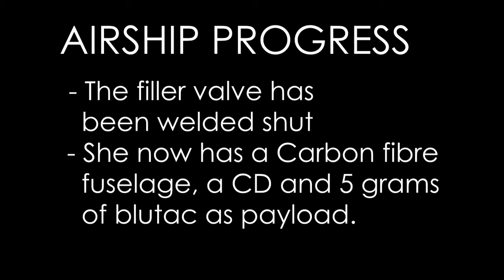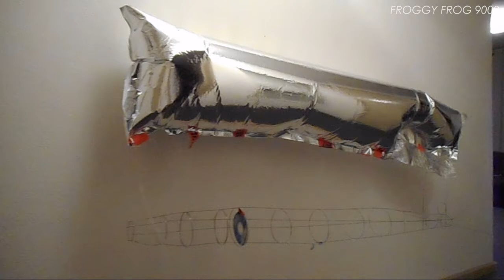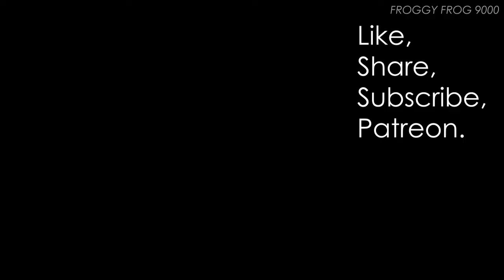AIRSHIP WITH CARBON FUSELAGE GONDOLA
Frog apparel on Amazon.de (Germany) frog apparel on Amazon (UK Amazon site) Here is my P47D Thunderbolt sweater on Amazon.com My P40 Kittyhawk t-shirt on Amazon My P40 sweater My merch exclusive clothing line T-shirt frog on Amazon I get a small cut if you buy through these My merch exclusive clothing line T-shirt frog on Amazon I get a small cut if you buy through these It occurred to me at some point, that the reason the airship has lost buoyancy, might not be a leak in the seam: It might be a leak in the filler valve. Accordingly, I unravelled and welded shut the filler valve. In 6 days time if she's still floating against the ceiling, or not, I'll know the answer.
Carbon fibre airship frame: 5 grams,
CD: 15 grams,
Blutac: 5grams.
Total payload 25 grams
Checkout my My latest t-shirt the RAF P40 HS-B that crashed in the desert link to Amazon.com where you can buy it As an Amazon Associate I earn from qualifying purchases. Monitor: Asus ROG Swift PG279Q 27 165Hz IPS G-Sync Monitor My racing wheel: Logitech G29 Racing Wheel